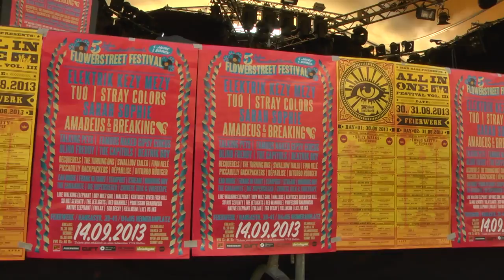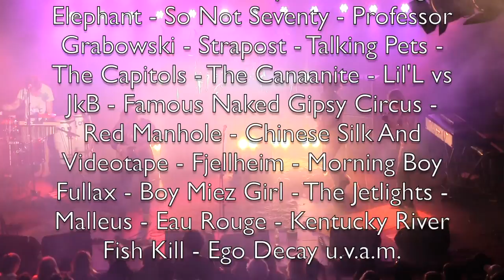Flowerstreet Records am Theatron Sommerfestival - Flowerstreet Festival 14. Speptember 2013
Am 15. August übernahm Flowerstreet Records die Regie beim Theatron Sommerfestival. Flowerstreet Records feiern in diesem Jahr ihren 5 Geburtstag und laden am 14. September zum Flowerstreet Geburtstagsfestival ein.